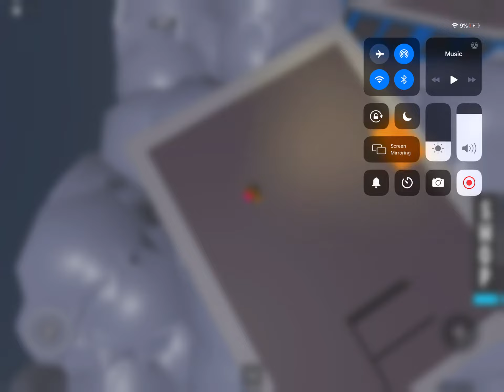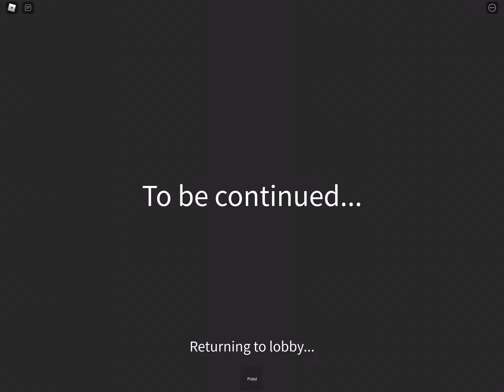We are going into virus (short)